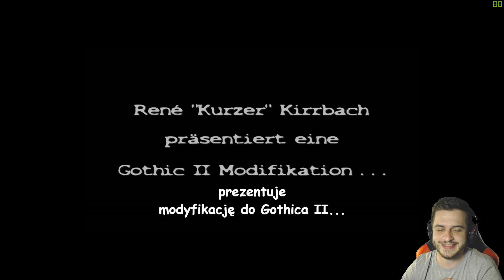1#GOTHIC II NK - KARAIBY - PORWANY PRZEZ PIRATÓW?!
Witajcie w nowej modyfikacji! Z góry przepraszam za dźwięk z dzisiejszego odcinka, niestety zamiast w OBS wyłączyć nagrywanie mikrofonu wyłączyłem głos z gry i przez to nie nagrały się dialogi :C Mimo to wyszło chyba całkiem fajno, dajcie znać!